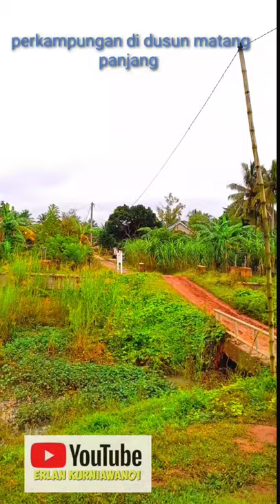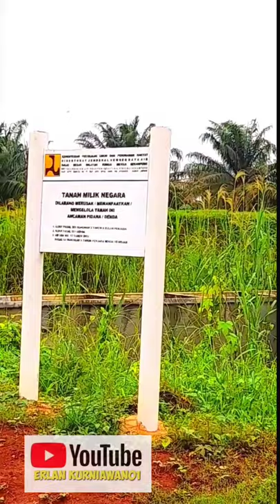kampung pematang panjang lampung timur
permakampungan dusun matang panjang desa, sumur kucing. kec, pasir sakti. kab, lampung timur. prov, lampung,, air meluap dari sungai way sekampung mengenangi pesawahan warga,, aktifitas trgenang air pesawan

 banya ikan rawa mens nyok kita nyari ikan rawa yok,, jangan lupa mens di dukung trus chenel nya ya biar makin berkembang dan makin smangat apload video nya,, oke salam berlibur di kampung